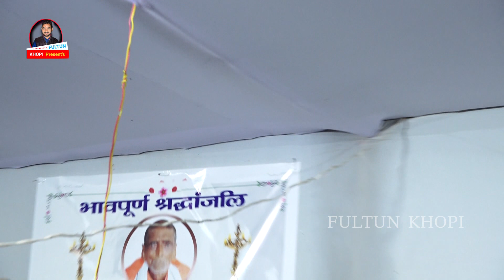Budha Singh Vyas | Ajit Halchal Budha Vyas Dugola | बूढा सिंह व अजीत हलचल का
Budha Singh Kamlesh dehati Dugola 2022
Kamlesh dehati budha singh dugola 2022
Buddha Singh byaas Devi Pachra
Buddha Singh Devi Pachra geet
Buddha Singh ka viral video
Kamlesh Dehati Budha Singh ka viral video
Buddha Singh ka Dugola
Buddha Vyas ka Dugola program
Kamlesh Dehati ka Dugola program
Buddha Singh byaas Dugola program
Kamlesh Dehati Vyas Dugola program
Buddha same Kamlesh Dehati Vyas Dugola
Kamlesh Dehati ka Dugola
Buddha Singh ka Simran
Kamlesh Dehati ka sumiran
Buddha Singh Vyas ka sumiran Vandana
Kamlesh Dehati Vyas Ka Simran Vandana
Rama Shankar Singh dugola
Rama Shankar Singh gana
Rama Shankar Singh program
Rama Shankar Singh naya dugola
Rama Shankar Singh new dugola
Rama Shankar Singh purvi
Rama Shankar Singh nirgun
Rama Shankar Singh stage show
Rama Shankar Singh naach
Rama Shankar Singh dance
Rama Shankar Singh dance video
Rama Shankar Singh video
Rama Shankar Singh Aur Sudarshan Yadav dugola
Sudarshan Yadav aur Rama Shankar Singh dugola program 2022